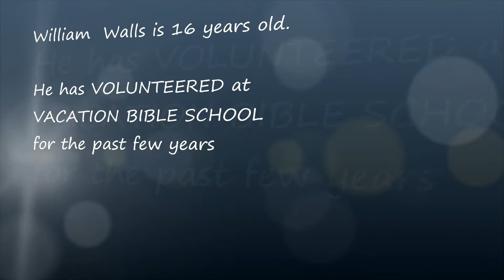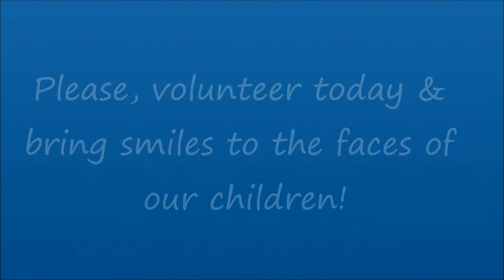CCE RVA "VBS 2015 - Youth Should Volunteer!"